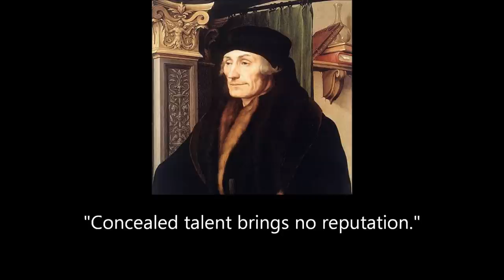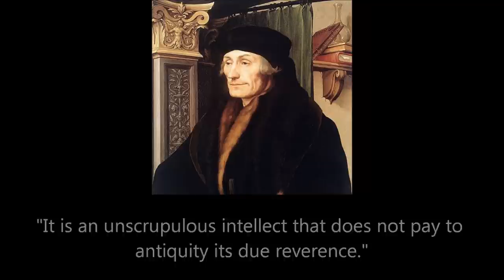Desiderius Erasmus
50 Notable Names is a collection of fifty people down through history that are worth learning about and learning from.

Notable Name # 30 - Desiderius Erasmus